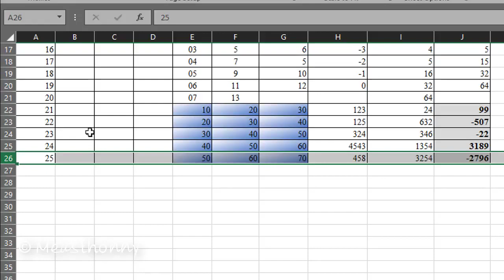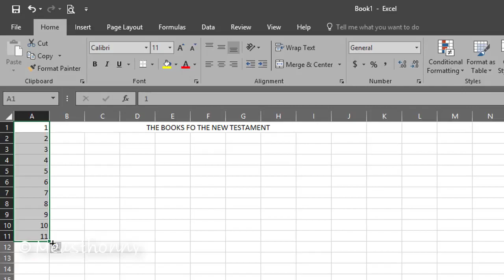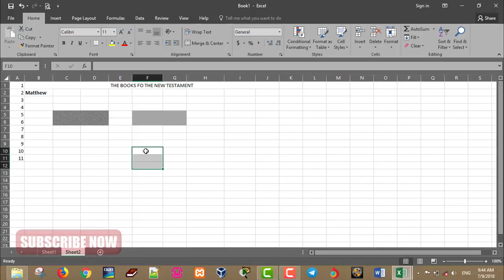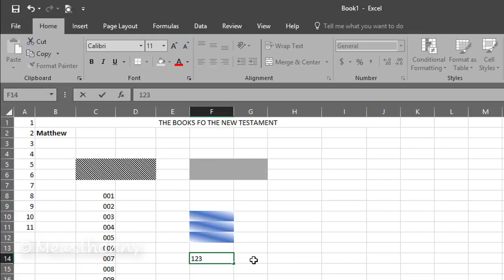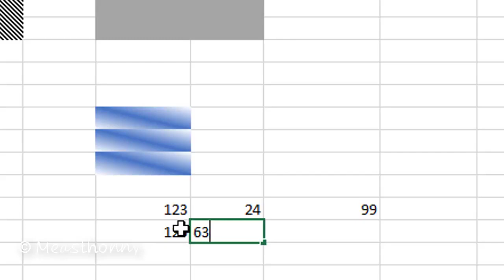Microsoft Office Excel 2016: លំហាត់ទី 1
សួស្ដីអ្នកទាំងអស់គ្នា ថ្ងៃនេះខ្ញុំមានវីដេអូមួយបង្ហាញអ្នកទាំងអស់គ្នា អំពី Microsoft Office Excel 2016: លំហាត់ទី​ 1។
។ បើសិនអ្នកទាំងអស់គ្នាមានបញ្ហាអ្វីមួយ អ្នកទាំងអស់គ្នាអាចសរសេរឬផ្ដល់ជាមតិយោបល់នៅខាងក្រោម។
សូមអរគុណសម្រាប់ការតាមដានរបស់អ្នកទាំងអស់គ្នា។